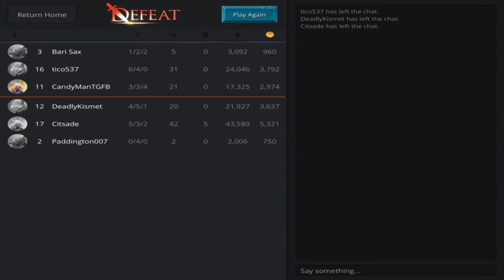Fates Forever (ios MOBA) Ep. 1 - CottonTail Gameplay!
What up all you ios/moba people.  This is some gameplay with commentary of a new MOBA on ios called Fates Forever!!! This game is really fun and I suggest downloading it right now!